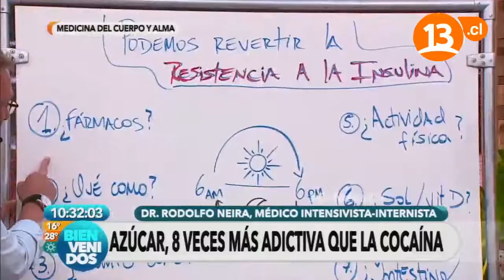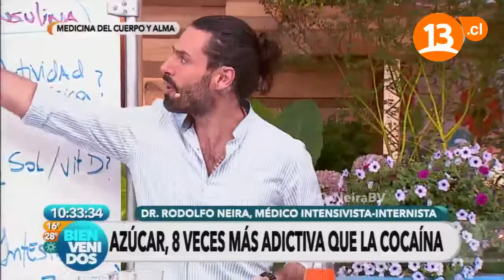Relación entre alimentación y salud mental | Bienvenidos